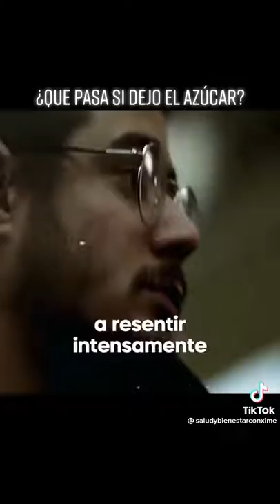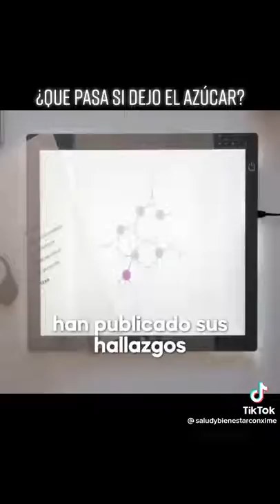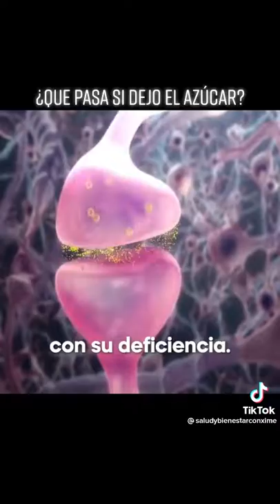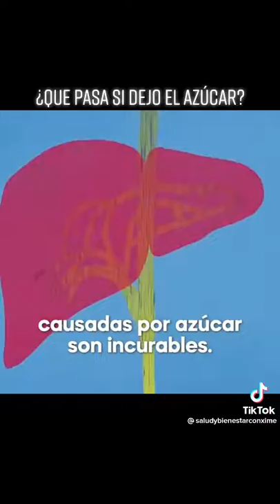¿Que pasa si dejo el azúcar?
(Publicidad)
Gana dinero con apuestas deportivas 🤑🤑🤑 Aquí te decimos por quien debes apostar para ganar 😎👇